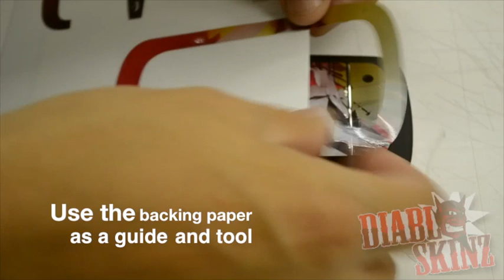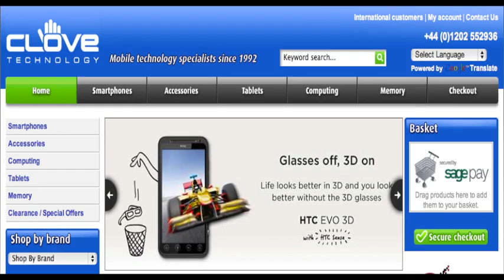BlackBerry Bold 9900 & Diabloskinz Installation Video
click to tweet link -